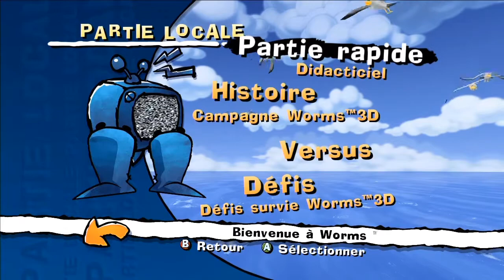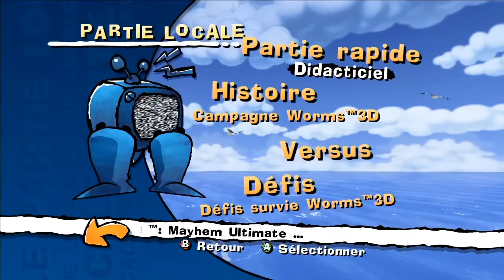je vous aide : worms ultimate mayhem! xbox 360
-voici une video aide, pour vous aidez dans Worms Ultimate Mayhem sur xbox 360.

-vivement black ops 3 malheureusement je suis tous seul donc si il y a des bons joueur qui veulent m'aider a trouver les secret je suis dispo. je suis sur xbox 360